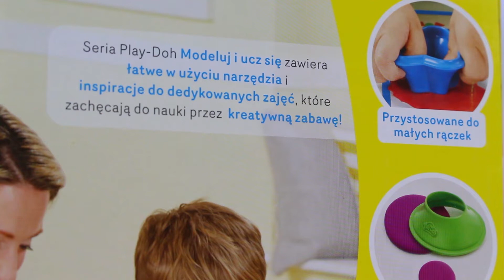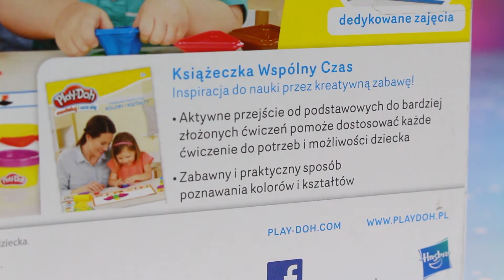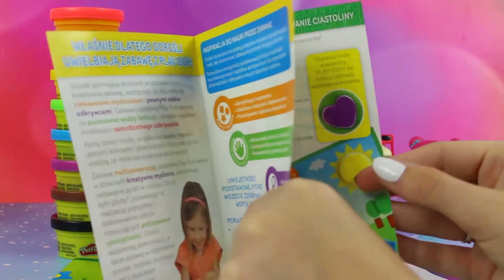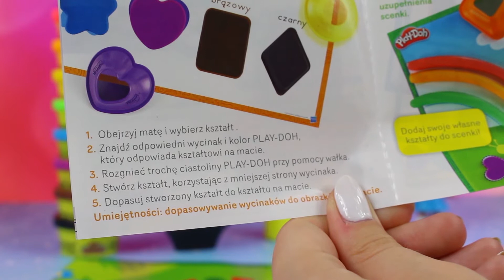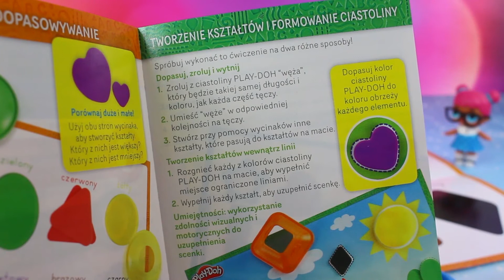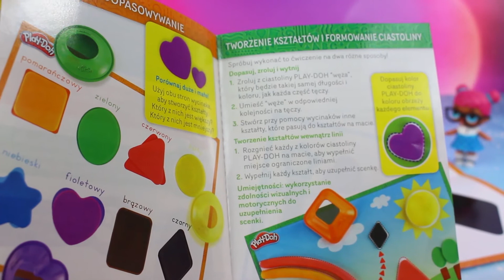Play Doh Modeluj i Ucz Się #1 • Kolory i Kształty • LOL Surprise • Bajki i kreatywne zabawki